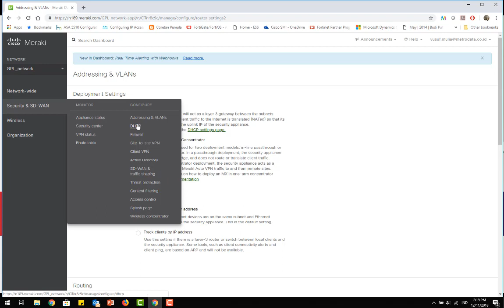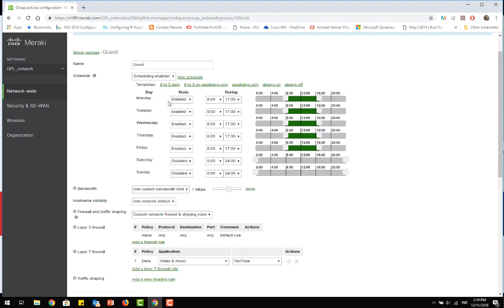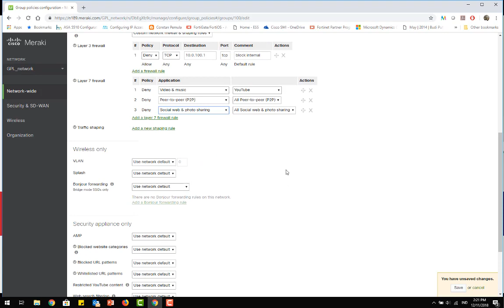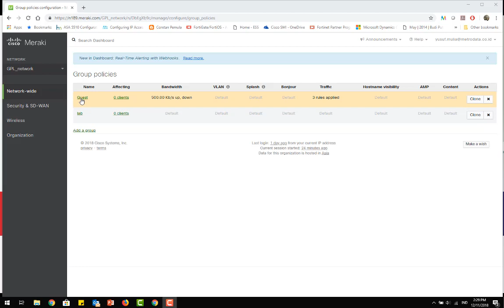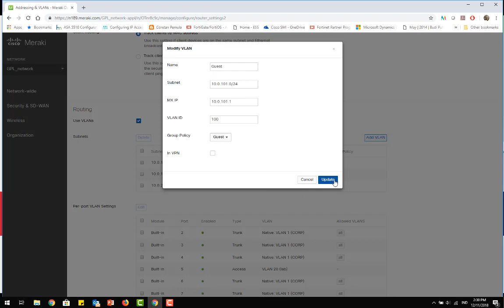Creating and Applying Group Policies Meraki MX - Yusuf budi Mulia